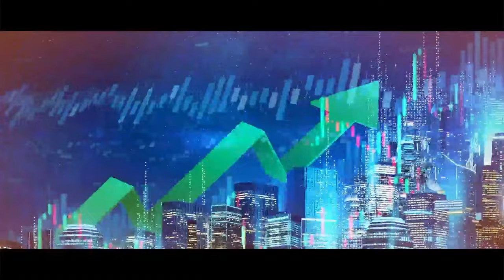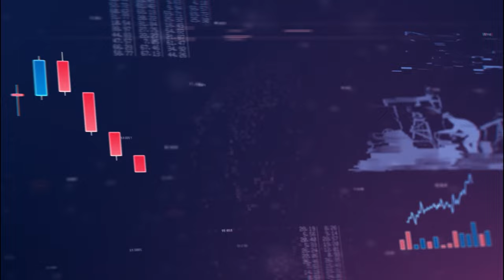【ET一周開倉】中國移動（00941）